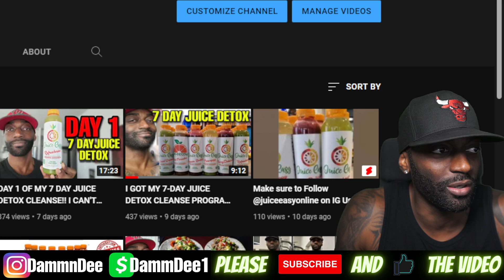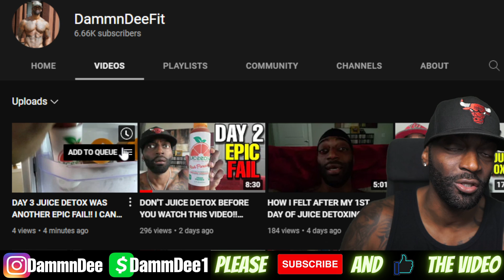This is Why Some People Are Getting Attacked For Flagging Kwame Browns Channel